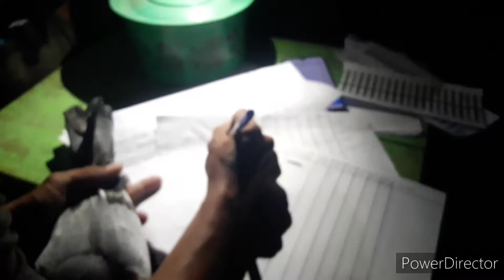first lap fun race arival of birds